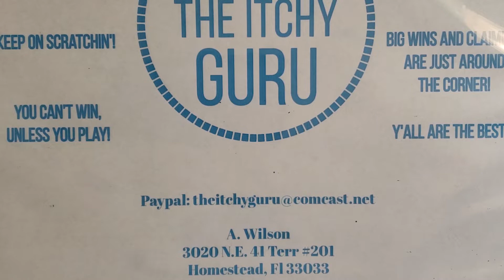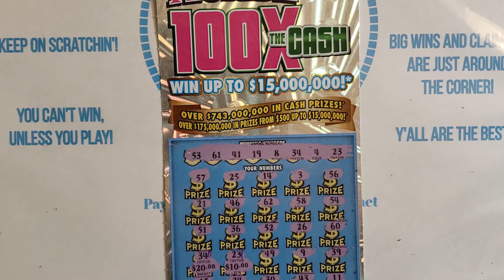***FLORIDA LOTTERY***100X THE CASH